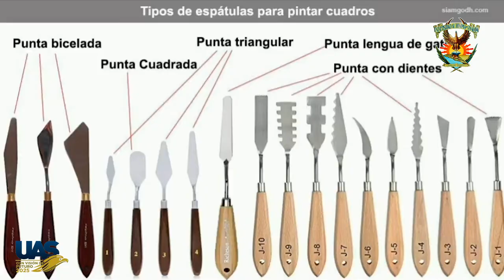1 Curso de verano juvenil "Tres maneras de pintar con espátula"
Como cada verano, la Coordinación General de Extensión de la Cultura ha preparado de manera especial un curso virtual de pintura, contando en esta ocasión con la participación del maestro Juan Carlos Albarracín Mendoza, de Santander, Colombia.